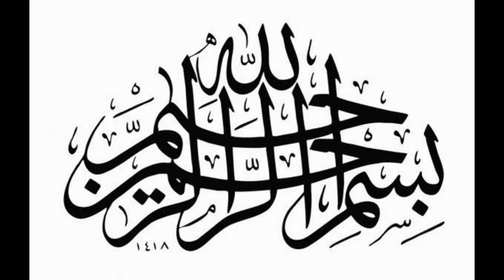Aam Ka Achar | Keri Ka Achar | Mango Pickle Recipe | Traditional Mango Pickle Recipe |Cooking Chaska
आम का असली अचार कैसे बनाते है | Mango Pickle Recipe | Traditional Aam Ka Achar | BaBa Food RRC

Mango Pickle Recipe By ijaz Ansari | Aam Ka Achar | Achar Banane Ka Tarika

5Kg Aam Ka Achar Recipe | Mango Pickle Recipe | How to Make Mango Pickle | Village Handi Roti

Keri Ka Achar | Aam Ka Achar | Mango Pickle Recipe in Urdu Hindi -

Assalamoalekum,
Jazakallah